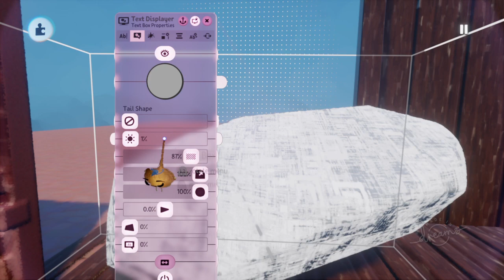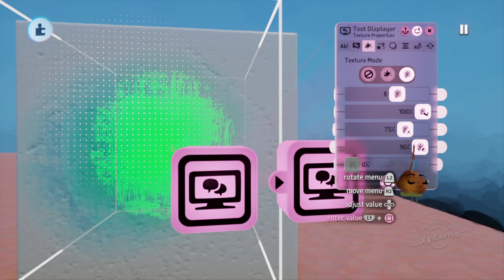How to use sticker mode - Dreams PS4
Demonstrating the new sticker mode.